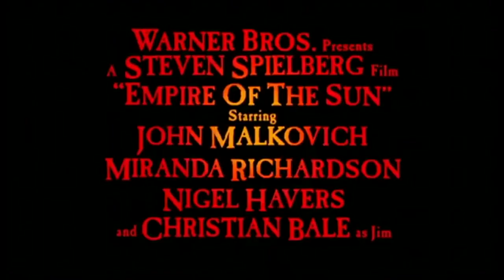TCFF Tuesdays - August 13th, 2024 - Empire Of The Sun @ the State Theatre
Two Showings!!!

Matinee
Noon Doors Open
1PM Showtime

Evening
6PM Doors Open
7PM Showtime